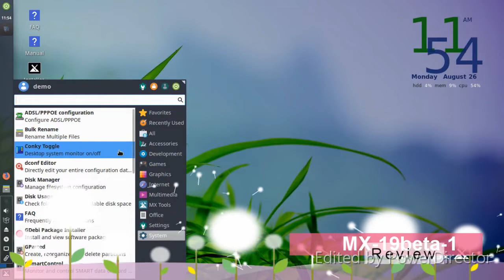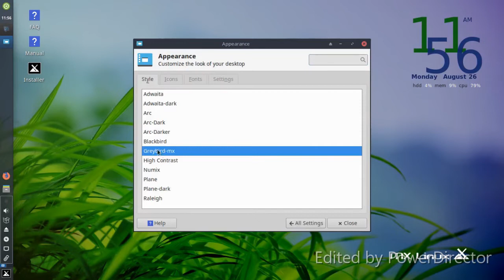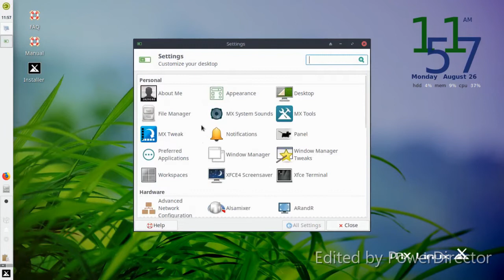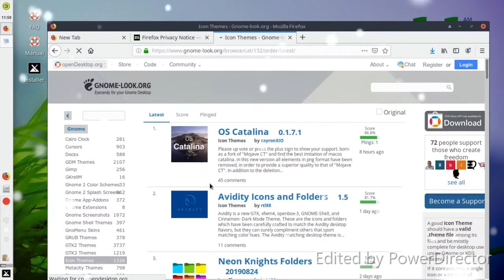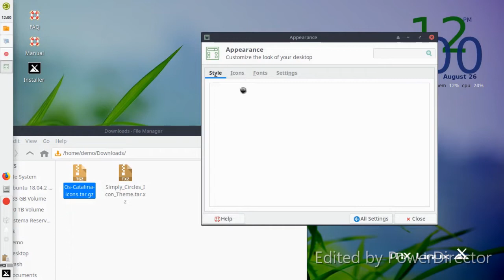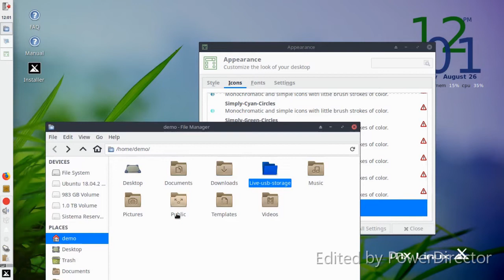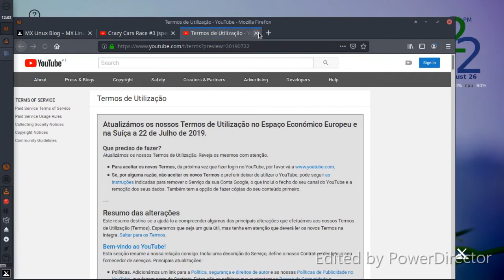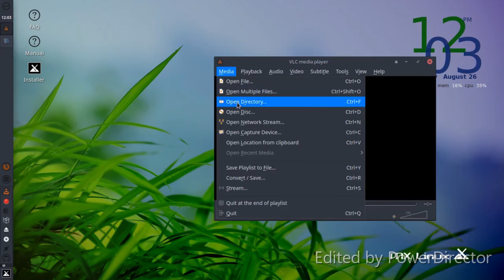MX-19beta-1 review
linux